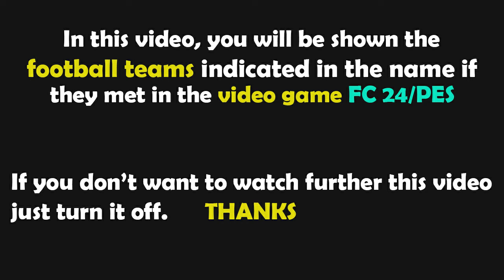FC 24 Gameplay | Leicester City vs Tottenham 1-1 Highlights | Premier League - 2024/2025